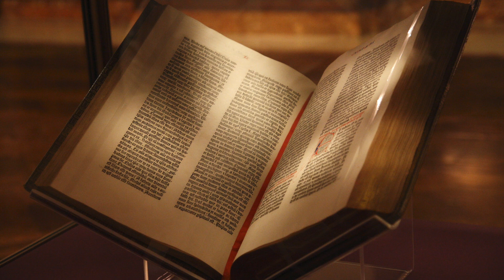ბიბლია - იაკობის წერილი, თავი 5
მონტაჟი და გაფორმება - მაია ბერიძიშვილი